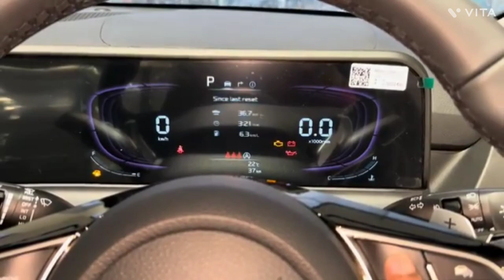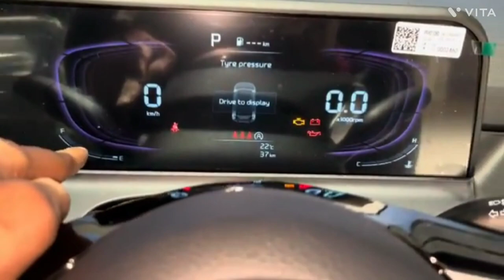New Facelift Kia Sonet 2024 Review || Kia Sonet रु 10.99 LAKH'S 🤩 || The Vehiclezz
All New Kia Seltos Apne Segment ki behtreen Features Loaded Suv Car hai Is Video Me Kia Seltos Ke Htk Ivt Variant Ka Review Video dikhaya gya hai jisme Car ke features Interior and Exterior ko Cover Kiya Gaya hai Ye Car apko Petrol and Diesel Dono Engine options ke ke sath Manual And Automatic dono Transmission me dekhne ko mil jati hai Kia Seltos 2024..!